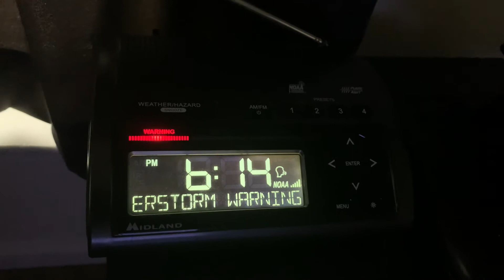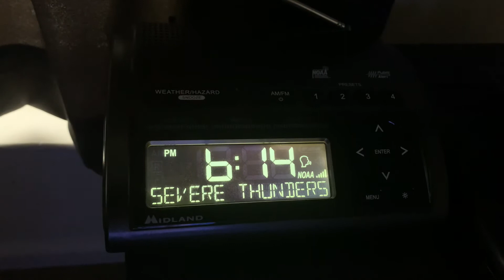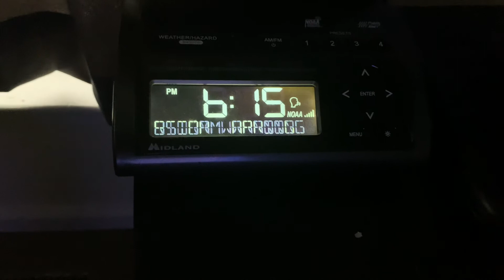EAS Severe Thunderstorm Warning on NOAA. (EAS #142)